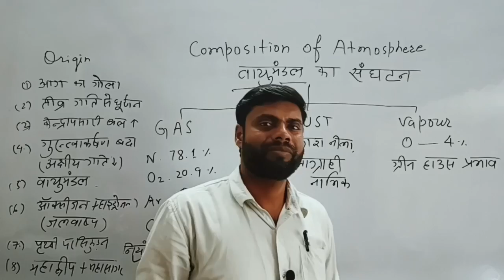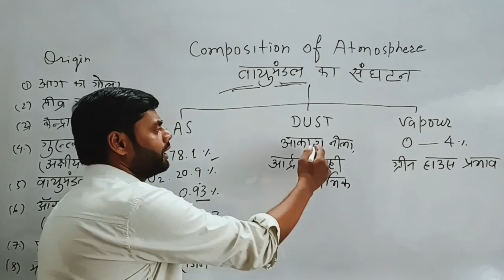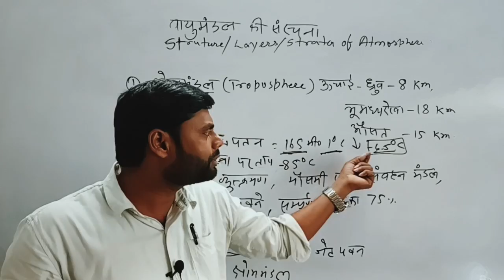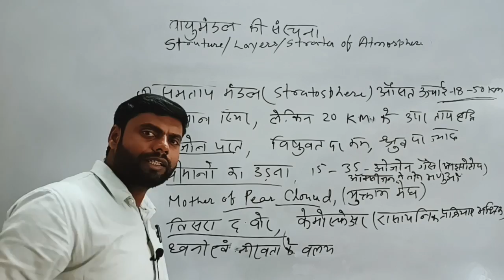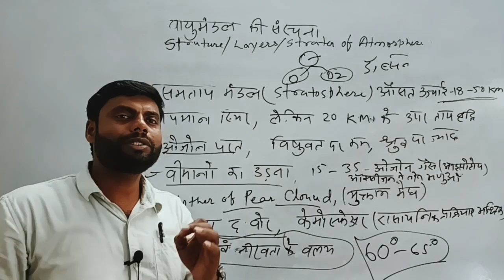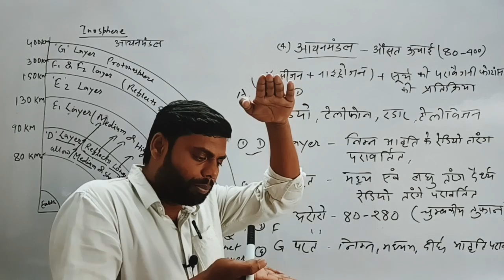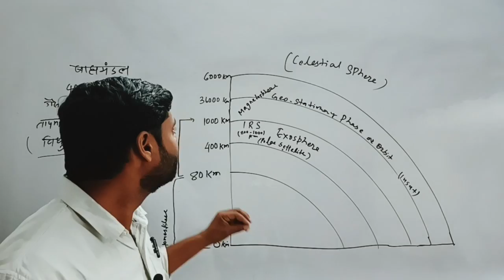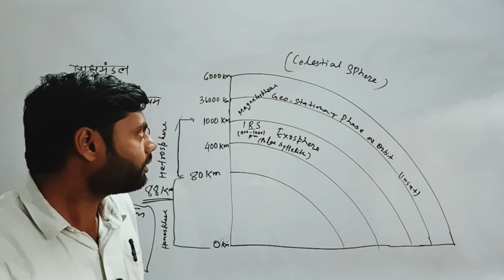What are the 7 layers of atmosphere | Green House Effect | Geomagnetic Storm |geography for jrf net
economic 3